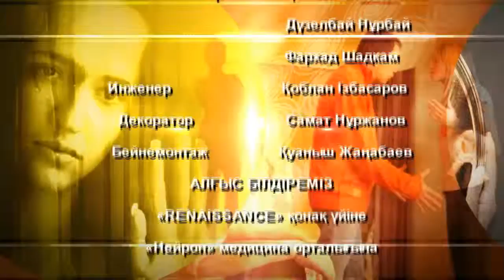Өмірімді өзгерткім келеді - 2 бөлім